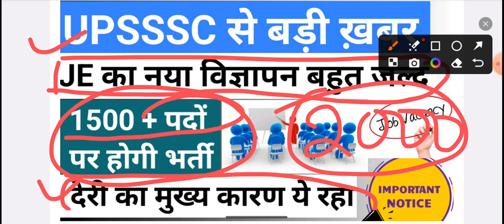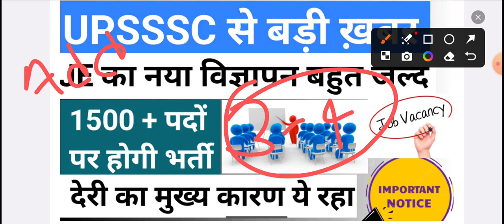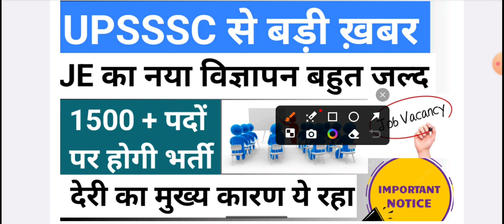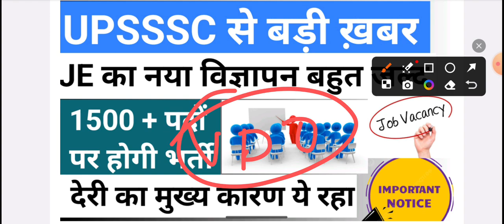upsssc JE new vacancy notification out watch now letest update here